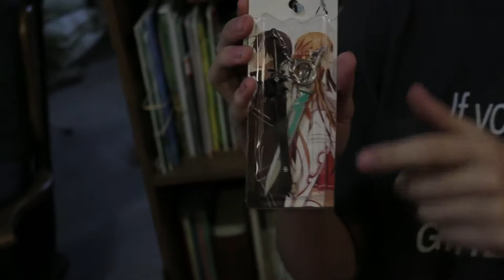A Second Wormy Christmas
A Christmas Party where MasterEth, Number Blue, Max The Rat King, Madi, and Ian, open presents!!!

Since Madi is lame, she haz no youtube channel.